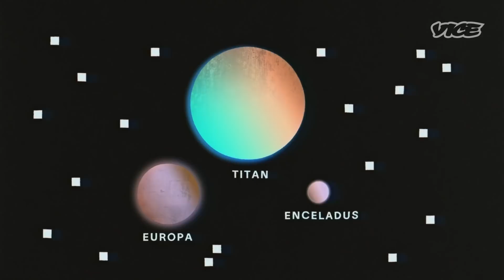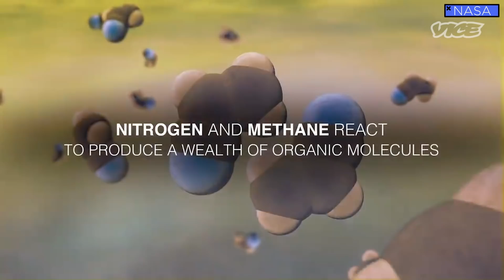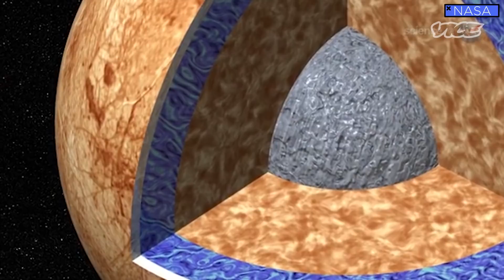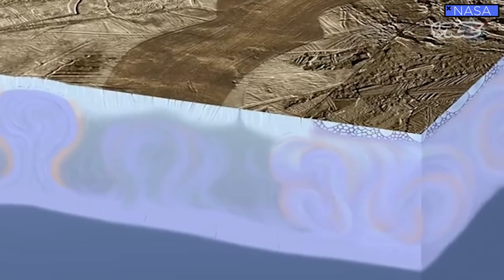The Ocean Worlds of Outer Space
Water is necessary for life, at least here on Earth. But could the same be true for the subsurface oceans on distant moons like Europa and Enceladus? And what about the methane seas of Titan? Could these be home to life as we don't know it? Motherboard's Becky Ferreira speaks with Jonathan Lunine, the Chair of the Department of Astronomy at Cornell.